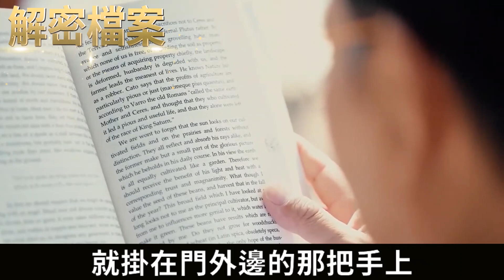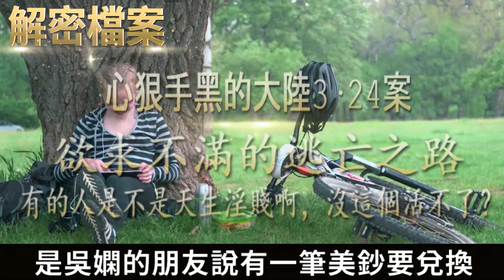解密檔案——欲求不滿的逃亡之路！兔年大吉